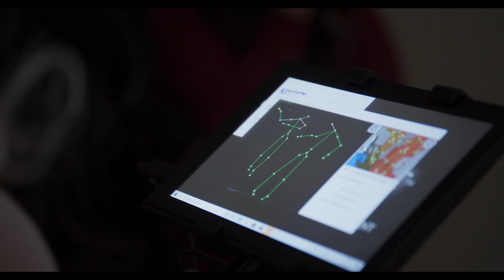DON'T F**K WITH GHOSTS | Official Trailer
Filmmaking duo, Adam and Stu, are convinced they need to capitalize on the next paranormal phenomenon, attempting to prove that ghosts are real.

Executive produced by Kyle Bornais

Watch on Hollywood Suite